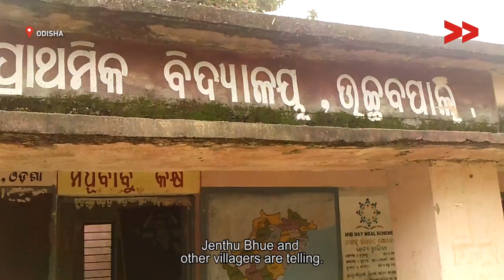Three villages lost their livelihood due to mining company, Odisha - Satya reports for Indiaunheard